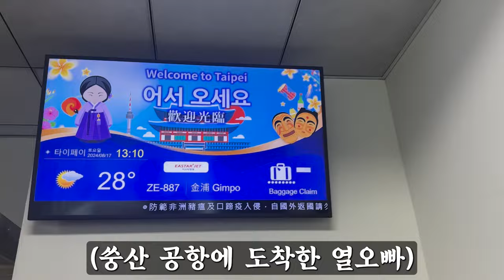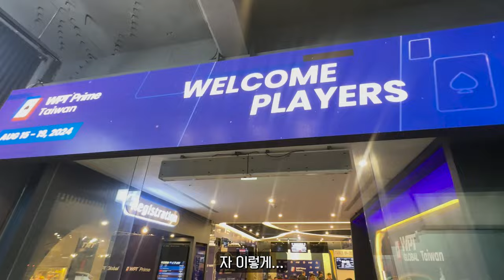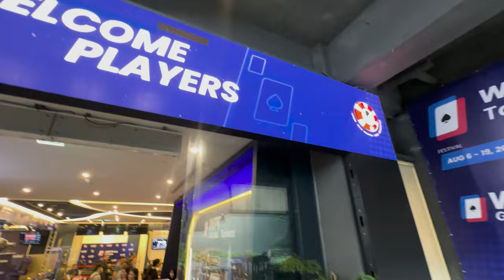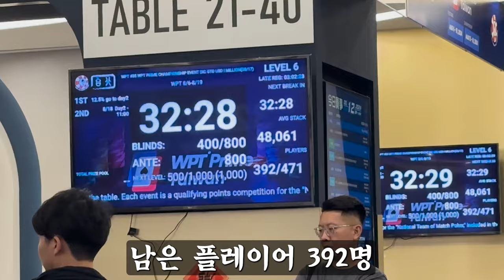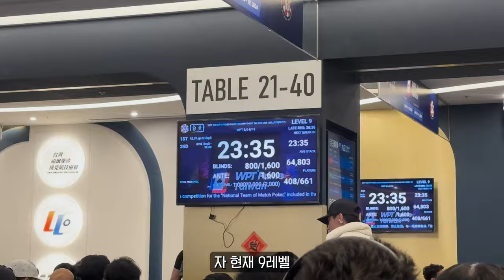대만가서 3일동안 짧게 홀덤토너먼트 참여하는방법